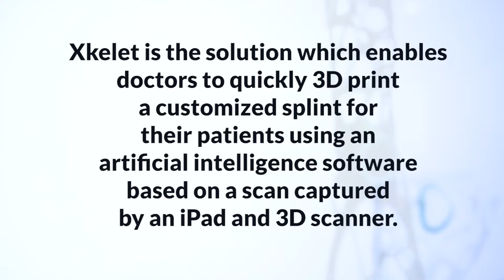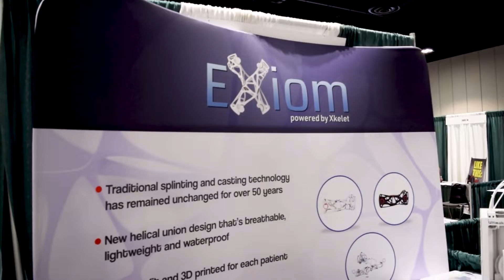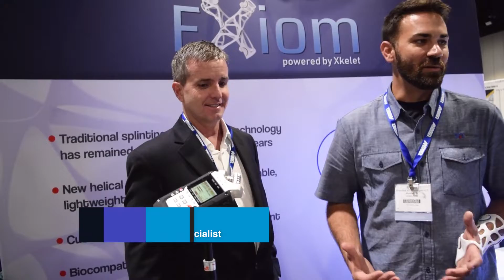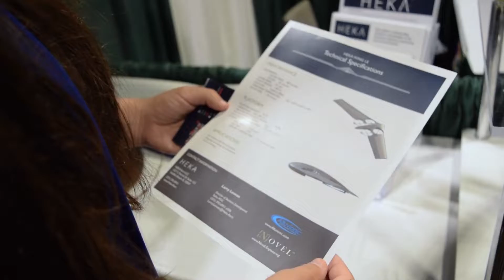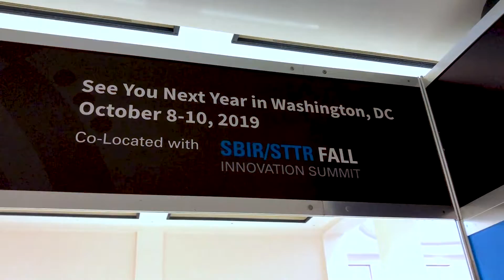Verified Vendor eXiom 3D Printed Splints at Defense TechConnect Fall Summit 2018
Verified Vendor Diversified 3D Technologies, DBA Exiom and CEO Erik Paul set up a booth  2018 The Defense TechConnect Fall Summit & Expo and The Small Business Innovation Research /Small Business Technology Transfer (SBIR/STTR) Innovation Summit. US Federal Contractor Registration's John Lynch and Anna Boutin visited Mr. Paul to find out his goals, strategy and advice for connecting with the government.

By using an iPad based 3D scanner and Xkelet software, Exiom enables doctors to quickly 3D print a customized splint for their patients. They also offer new generation 3D printers optimized for a range of environments.  Exiom is connecting with the government at this summit in hopes to provide biomedical technology to the military and USSOCOM or to prime contractors and going for their first federal contract even as their SAM Registration processes and they await their CAGE code.

To learn more about Diversified 3D Technologies DBA Exiom visit their Simplified Acquisition Program built by USFCR

To learn more and to get connected with an acquisition specialist visit this link to fill out a Free Market Evaluation

To learn more about John Lynch and his offerings to businesses looking to connect with the government visit his